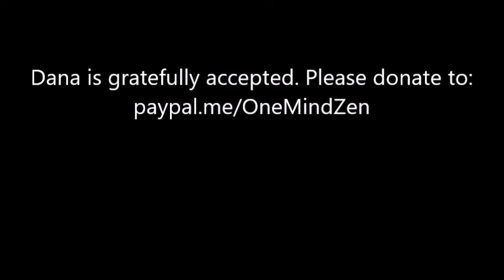"Can You Risk the Snooze Button?"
Life and death are of supreme importance.
Time passes swiftly by and opportunities to awaken are easily lost.
Strive to realize your true nature.
Do not squander your time by night or day.
Brier Haengdal Windwalker gives us the Dharma October 13, 2021.